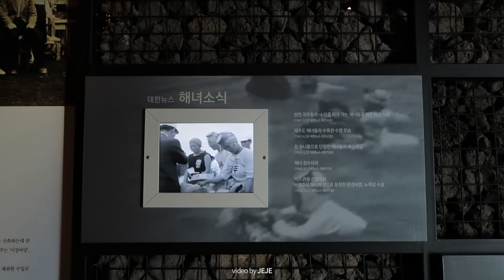제주도 해녀박물관